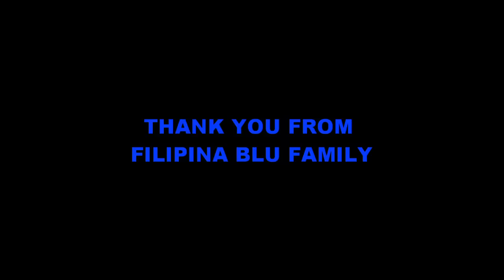PHILIPPINES BAR GIRL /NOT THE REAL PHILIPPINES -ANGELES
WE MADE THIS VIDEO FOR THE PHILIPPINES
THEY CAN LOVE YOU WITH OUT ALL YOUR MONEY